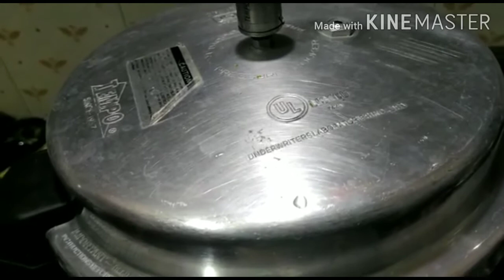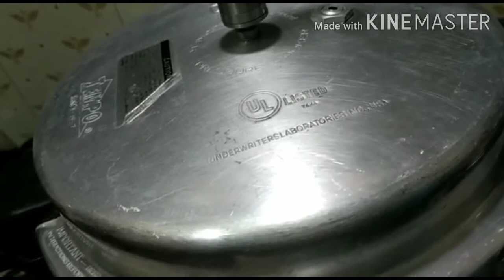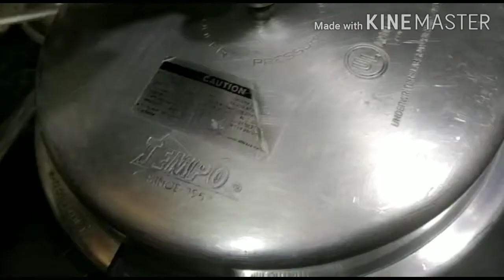Tinde Gosht Recipe by Hasbe Zaika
Hi everyone

My name is fatima khan i am gonna show you how to make the delicious dish Tinde gosht recipe by fatima khan at home.